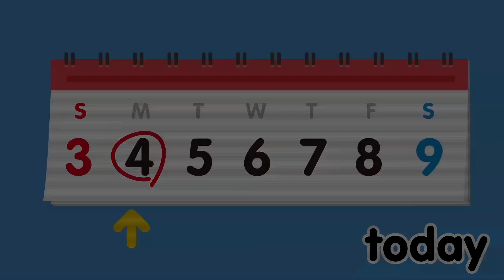[Sight Words 100 LEVEL.4] Lesson 6 | Brian Stuart Q&A 26-30 (0215)